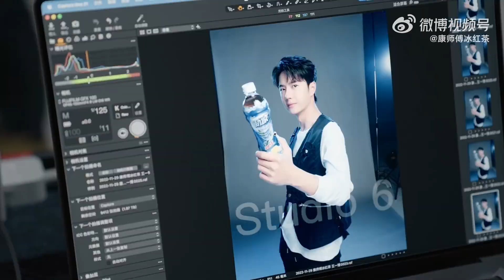[CF] 230219 Wang Yibo 王一博 x Master Kong Ice Tea behind the scenes